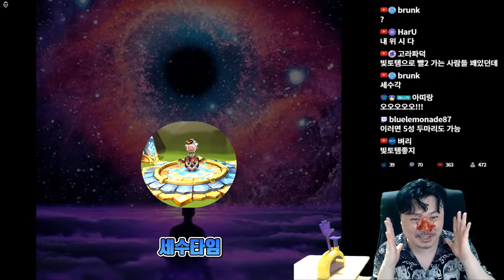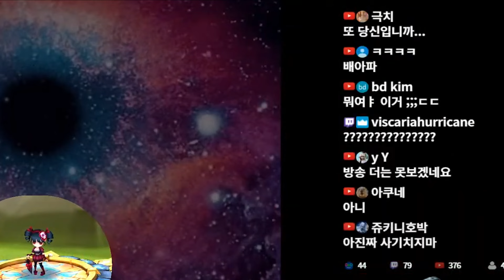[KR] Penalty Summoning in X-MAS! | ByunJa's Summoners War